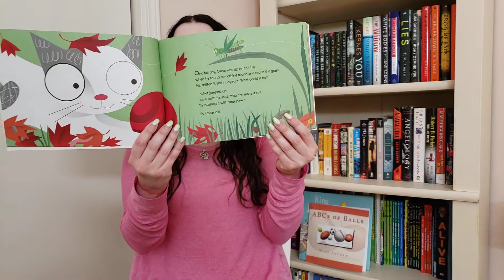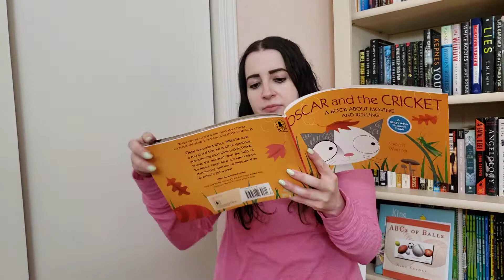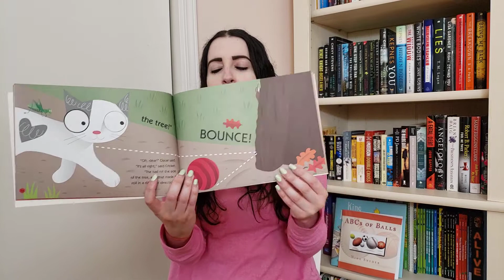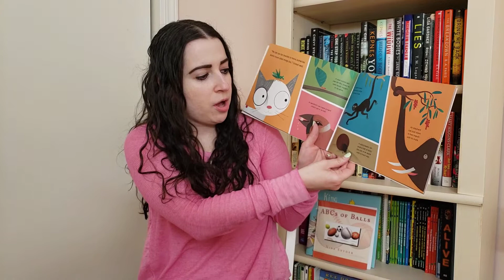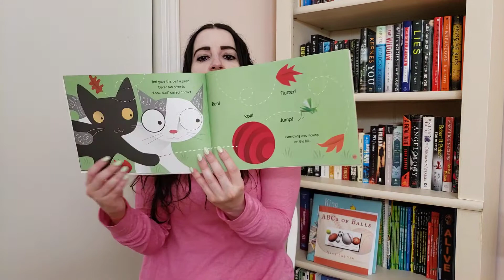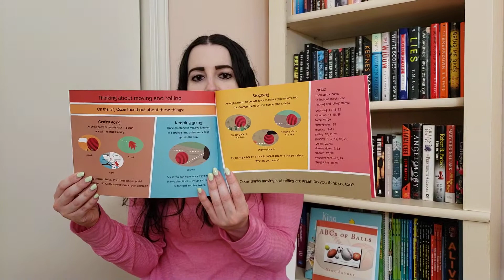AnnMarie Reads Oscar And The Cricket